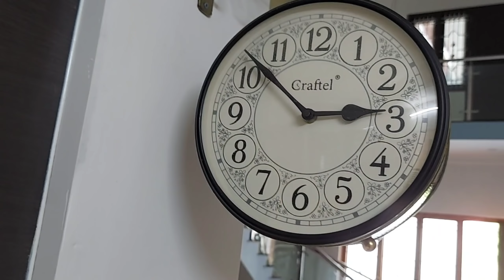புது வீட்டில் முதல் முறையாக HUSBAND-கூட சேர்ந்து EID-பெருநாள் கொண்டாட்டம்! / Eid vlog 2022